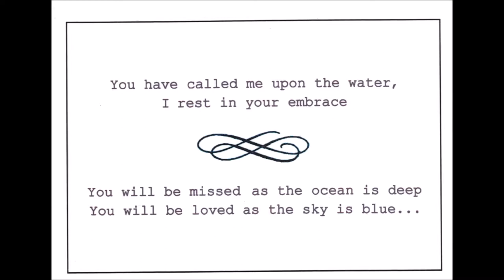Randy Ungarian - Living Reef Memorial (Canada)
An ecological alternative to traditional burial creating a living legacy of love, life, and dignity. a burial at sea - with purpose.